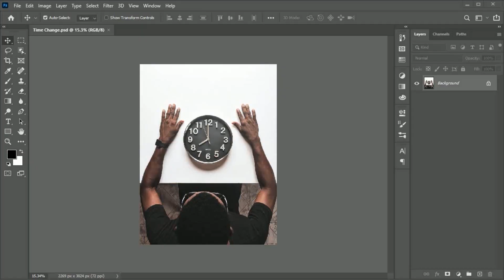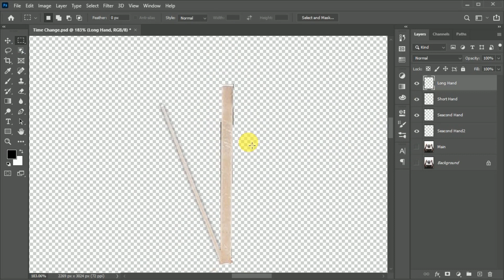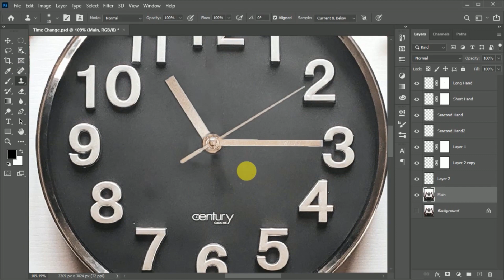Change Clock Time in Photoshop.|Replace any watch time in adobe photoshop.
Hey, guys.

Today I am going to show you how to change (replace) any clock time in adobe photoshop.

In this video we will learn how to Edit Any clock time in photoshop with simple and esay tricks. First i will seletc & created new layer of handle after that i will remove old handle and place new handle to the new time that sit.

Today's video is all about Time Change, change clock time, replace clock time, change any clock time, Replace any watch time, change watch time, which help you to know how to replace or edit any clock time Like a Pro in adobe Photoshop.

It's not step by step tutorial, it's a speed art video.

Change or Replace any Clock Time is easy to edit
in adobe Photoshop. Just watch video carefully and enjoy.

Who wants to learn Graphic Design, Photo Manipulation, Art and Animation or Motion Graphics.

Hey guys in this Photoshop tutorial learn how to change clock time in photoshop, We will also cover topics like how to replace clock time in photoshop, how to Edit clock time in photoshop, how to replace any watch time in photoshop, how to edit watch time in photoshop, how to set any time on clock in Photoshop, Adobe Photoshop and more!